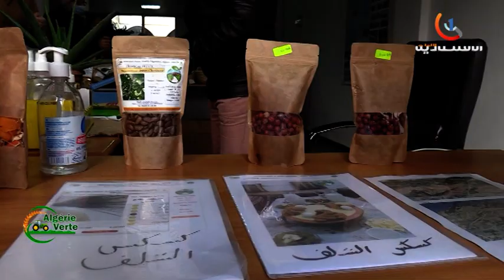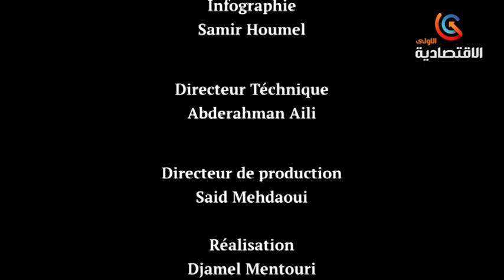Algérie verte: Promouvoir les produits du terroir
Promouvoir les produits du terroir
Lahlou Sidali : Président de l’association nationale des produits du terroir.
قناة الاقتصادية الأولى
التردد: 11488
الترميز : 27500
معامل الترميز : 7 / 8
الإتجاه : أفقي
قمر نايلسات
موقع ويب: